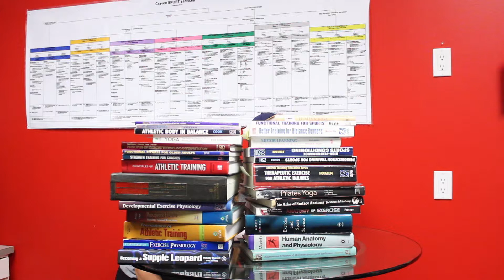Study Break: Stretching 1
Kelsey and Jill from Craven SPORT services in Saskatoon go through some stretches you can do if you need a study break!